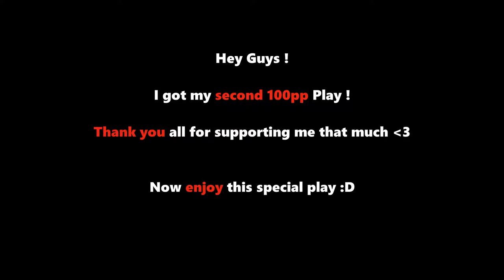100 pp once again - Osu!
In this Video i show you guys how i passed the map Yoru no Kodomo tachi
Roses Epicurean, played on 4,13 Stars in Osu.

100pp Top Play Osu